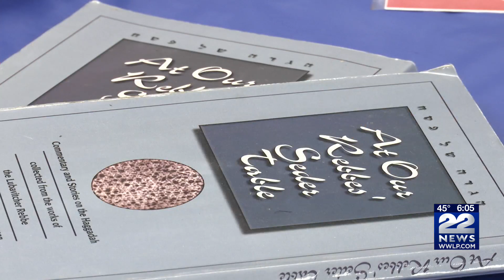Passover celebrated at Lubavitcher Yeshiva Academy in Longmeadow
The Lubavitcher Yeshiva Academy (LYA) is hosting an in-person Seder-To-Stay for Passover on Wednesday.